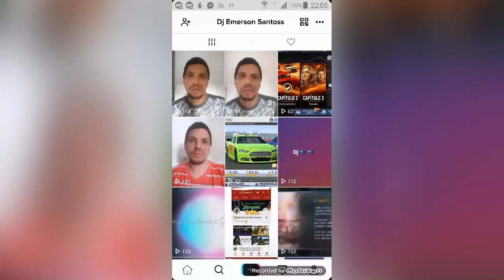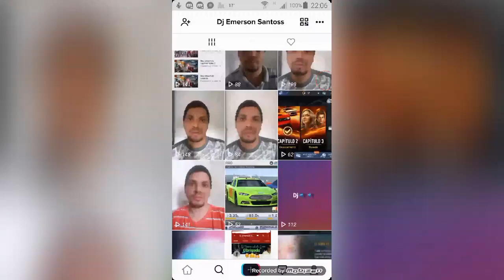TikTok - musical.ly - 1.9k - Fãs Obrigado 😎😍❤